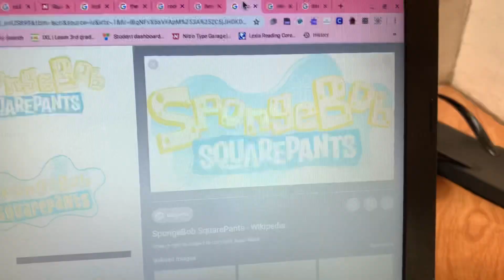Salute #9: Nickelodeon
Upcoming Salutes:

#10: Danny Phantom
#11: Figure it Out
#12: DoraSpongeBobAndTheLoudHouseFTW PawPatrolFTL
#13: Rocko’s Modern Life
#14: Drake & Josh
#15: The Fairly OddParents
#16: iCarly
#17: Bubble Guppies
#18: Puppy Dog Pals